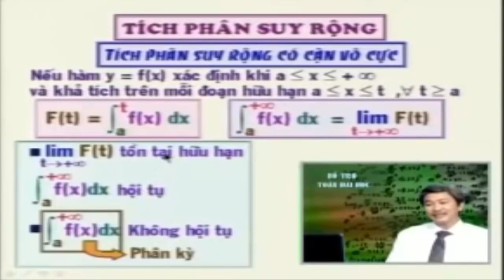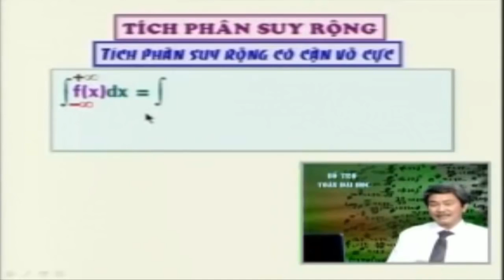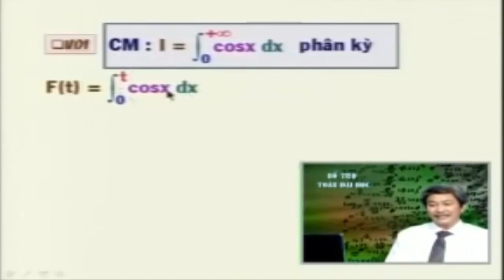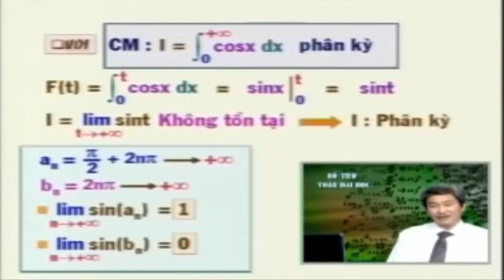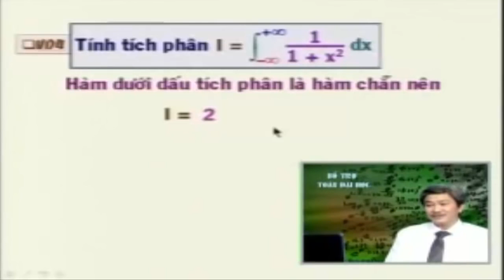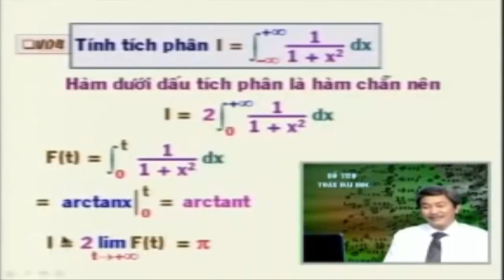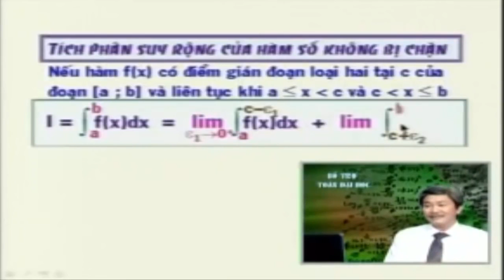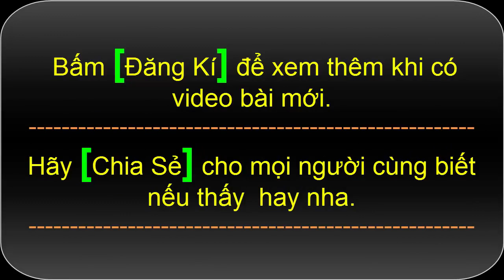Tích phân suy rộng -Hàm Một Biến Toán cao cấp